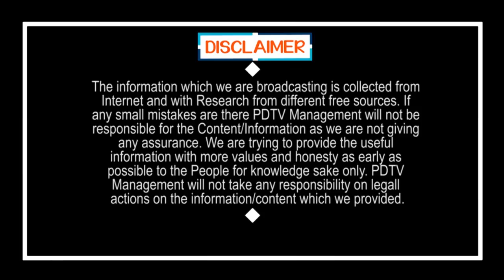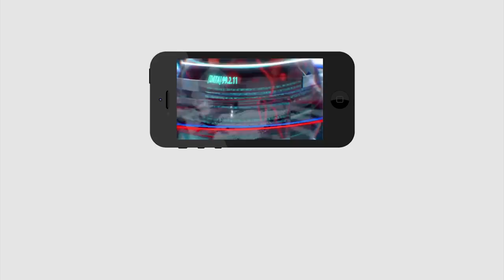Chandrababu | This is Politics | చంద్రబాబుకు ఇది తగునా..? ఇదేం రాజకీయం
చంద్రబాబుకు ఇది తగునా..?  ఇదేం రాజకీయం | Chandrababu | This is Politics | PDTV News